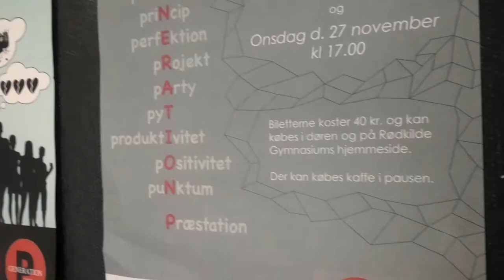Generation P - Design/plakater (Rødkilde Gymnasium)